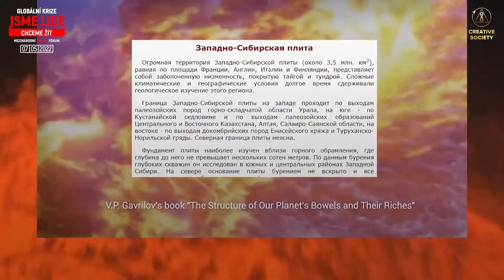Světová potopa – to nejsou pohádky?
🌍🌀 Proč je možná celosvětová potopa? Bublající vroucí „podzemní moře" byla nalezena v mnoha oblastech planety. Jen na západní Sibiři v hloubce jeden a půl kilometru „šplouchá" celé moře horké vody o objemu bilionu metrů krychlových!

🔹 Za jakých okolností může voda vytrysknout ze země?
🔹 Jaké změny v jádru naší planety mohou tento proces urychlit?
🔹 Co způsobuje rychlé tání ledovců, oteplování světových oceánů a tání věčně zmrzlé půdy?
🔹 Můžeme tentokrát zabránit celosvětové potopě?
Ještě stále máme čas se sjednotit a zachránit život na Zemi. Pomoz lidem předat tyto důležité informace a připoj se 7. května 2022 k mezinárodnímu online fóru „Globální krize. Jsme lidé. Chceme žít” Více o fóru:

➡️Sledovat mezinárodní online konferenci “Globální krize. Čas pravdy”, s výběrem vašeho jazyka:
➡️Co je skutečnou příčinou rostoucích klimatických změn na planetě?